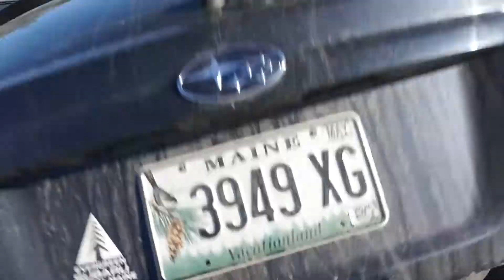week 3 of coronatine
rip the overexposed footage from saturday but overall this was pretty fun to make